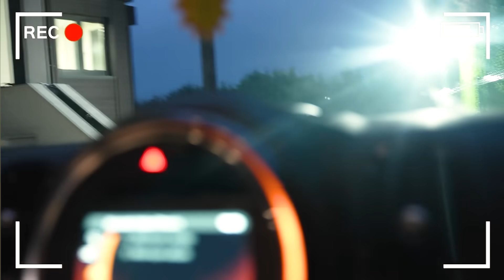Tugay Gök'ün Yeni Evine Hayırlı Olsun'a Gittik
Harika Hediyeler için Hediye kodunu kullan: JoinRoKNow

Merhaba arkadaşlar Ben Mami Emen. Bugün sevgili arkadaşımız @Tugaygok01 ün yeni evine hayırlı olsuna gittik. Yeni eve eli boş gidilmez. Arkadaşımıza yeni bir video götürmüş bulunduk. İzledikten sonra beğenmeyi, yorum yapmayı ve kanalıma abona olmayı unutmayın. İyi Seyirler.